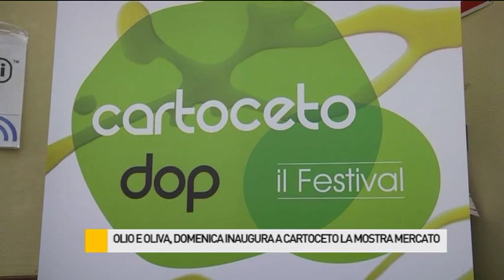Olio e oliva, il 7 inaugura a Cartoceto la mostra mercato